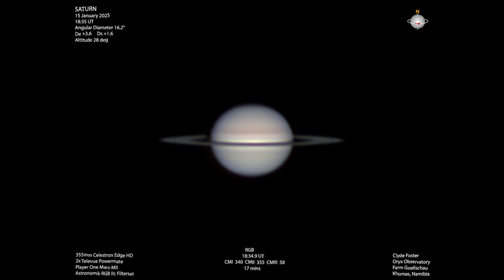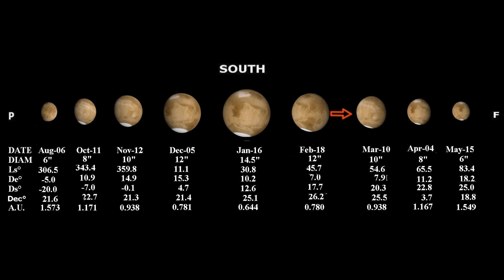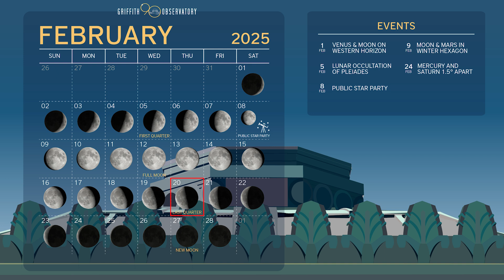SKY REPORT | GRIFFITH OBSERVATORY | FEBRUARY 2025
For the written, audio, and dial-up versions of Griffith Observatory's monthly Sky Report, visit: obs.la/skyreport

Newsletter sign up: obs.la/signup